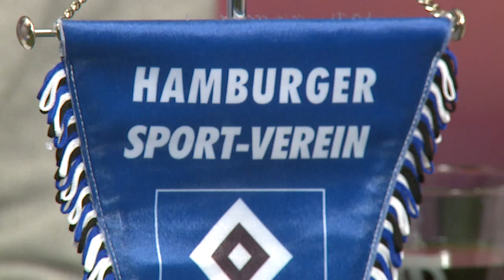Matz ab nach dem Spiel HSV - Bayer Leverkusen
Die Tage von Frank Arnesen beim HSV sind gezählt, zumindest wenn es nach Harry Bähre geht. Bei Matz ab redet der Bundesliga-Profi Nummer 001 nach dem Europa-Aus für den HSV Tacheles, auch über den HSV-Aufsichtsrat. Außerdem zu Gast bei Dieter Matz und Marcus Scholz ist der ehemalige HSV-Profi Klaus Fock.